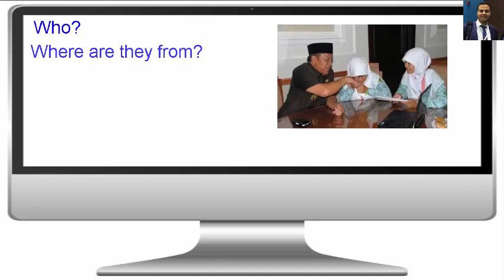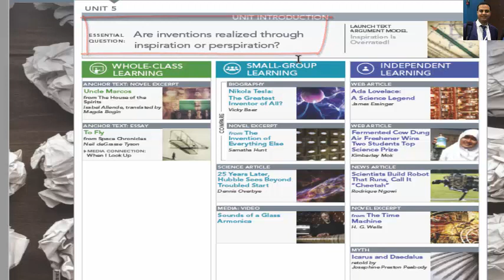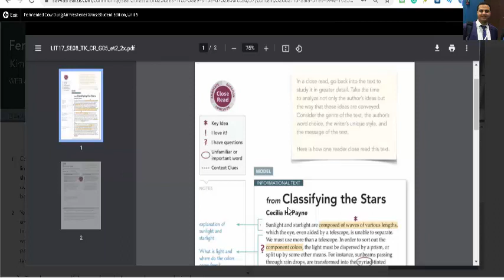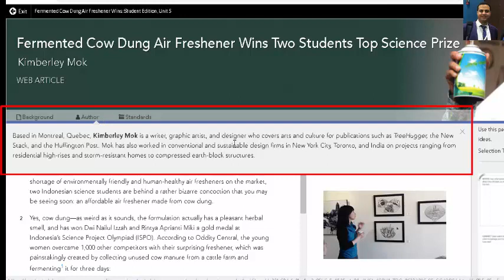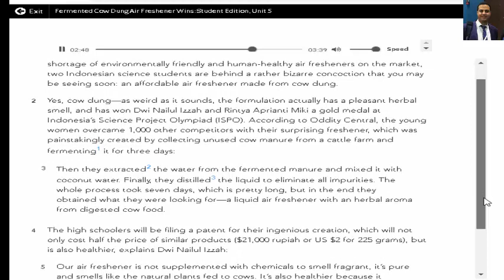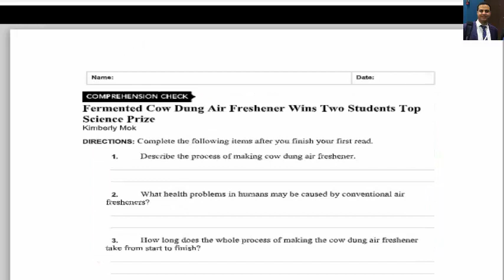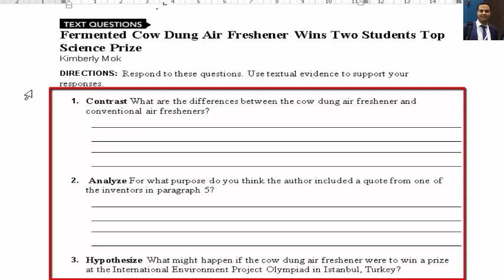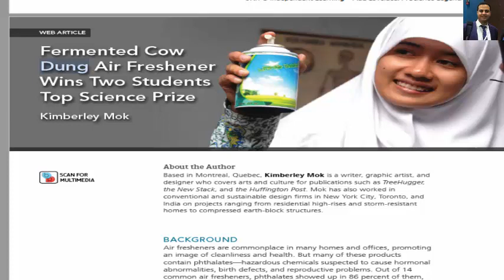Fermented Cow Dung Air Freshener Wins Two Students Top Science Prize